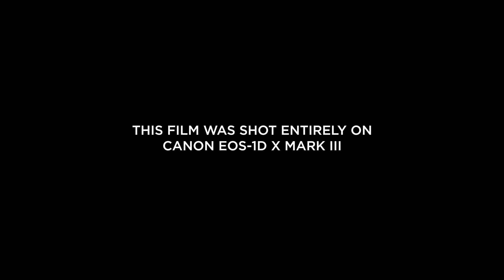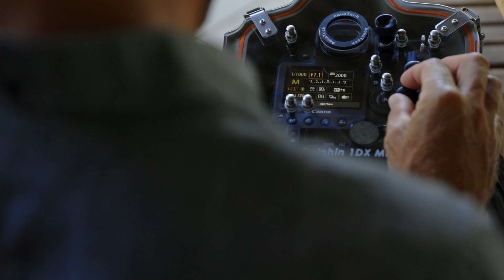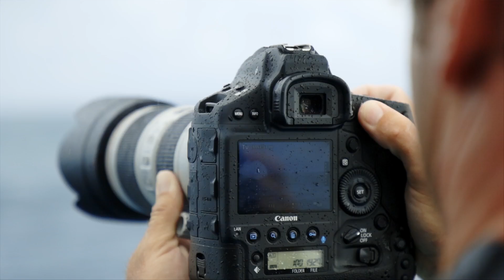Behind the Scenes with Ben Thouard and the Canon EOS-1D X Mark III Camera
Join Canon photographer Ben Thouard, as he documents his experience using Canon’s new EOS-1D X Mark III camera to capture the action of surfers in the waters of Tahiti.